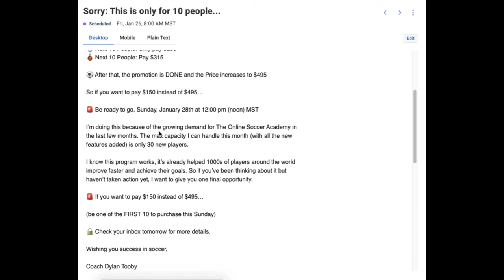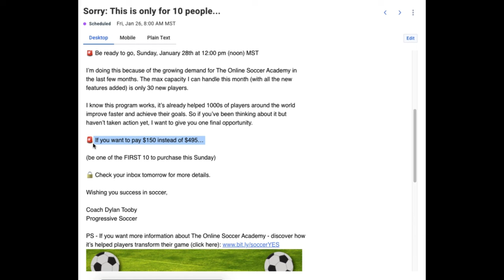Sorry. This is only for 10 people...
As I mentioned in my last message, there will be a special promotion this Sunday but only a few people will be able to get this special price.

(but only for the first 10 people)

This is the final promotion before the price increase for The Online Soccer Academy.

Here's your chance to secure a spot and save big:

🥇 First 10 People: Only pay $150

🥈 Next 10 People: Only pay $250

🥉 Next 10 People: Pay $315

⚽ After that, the promotion is DONE and the Price increases to $495

So if you want to pay $150 instead of $495…

🚨 Be ready to go, Sunday, January 28th at 12:00 pm (noon) MST

I’m doing this because of the growing demand for The Online Soccer Academy in the last few months. The max capacity I can handle this month (with all the new features added) is only 30 new players.

I know this program works, it’s already helped 1000s of players around the world improve faster and achieve their goals. So if you’ve been thinking about it but haven’t taken action yet, I want to give you one final opportunity.

🚨 If you want to pay $150 instead of $495…

(be one of the FIRST 10 to purchase this Sunday)

🔒 Check your inbox tomorrow for more details.

Wishing you success in soccer,

Coach Dylan
Progressive Soccer

PS - If you want more information about The Online Soccer Academy - discover how it’s helped players transform their game (click here)